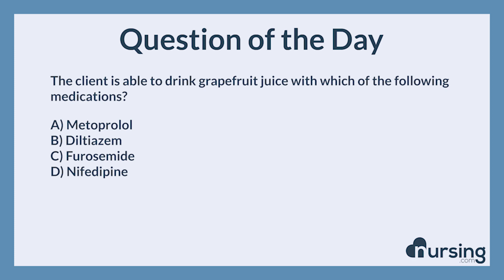Adult cardiac medication (Pharmacology and parenteral therapies) NCLEX Practice Questions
📕 🎉 Just Released [New Book] : 301 Cardiac NCLEX Questions - click here to start reading now:

✏️ Comprehensive Coverage: 301 meticulously crafted cardiac questions

📄 Detailed Rationales: in-depth rationales that explains why the correct answer is right and why the other options are incorrect

🧑‍⚕️ Expertly Designed Questions: written by practicing nurses specifically trained to write NCLEX-level high-quality questions

Our questions are part of a comprehensive QBank with over 7,500 questions that have been rigorously tested and optimized through our SIMCLEX program.

Master Cardiac with Confidence!

Don't let cardiac questions stand in the way of your nursing career. With "301 NCLEX Cardiac Questions, Answers, and Rationales by NURSING.com," you'll gain the knowledge, skills, and confidence needed to excel on the NCLEX and beyond.

Question:

The client is able to drink grapefruit juice with which of the following medications?

Answer:

C) Furosemide

Rational:

The other medications listed have increased effects in the body when grapefruit juice is consumed. Furosemide is not affected by grapefruit juice.